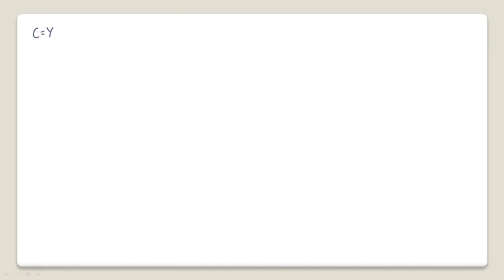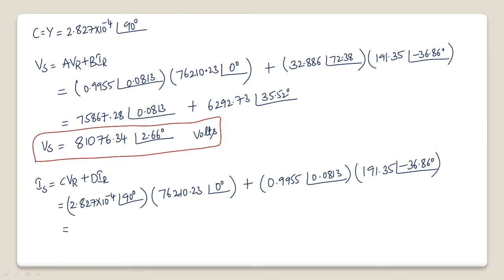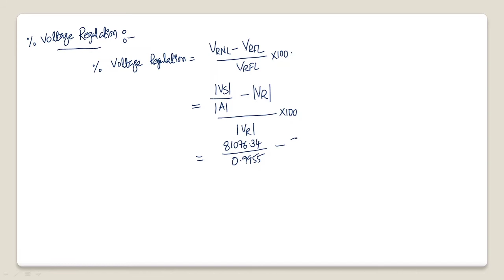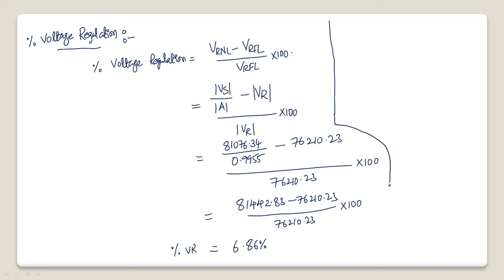Numerical Problem on Nominal-T and Nominal-Pi ( Detailed solution)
Performance of medium Transmission line using Nominal-Pi and Nominal-T representation is explained in detail with the help of a single numerical problem.